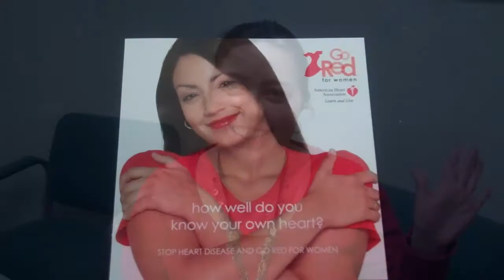Passavant Wears Red!